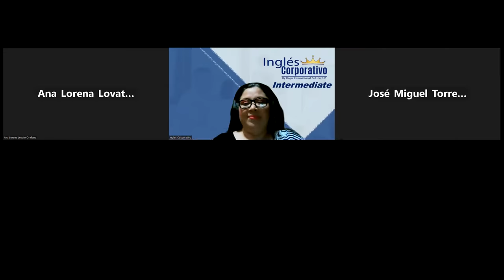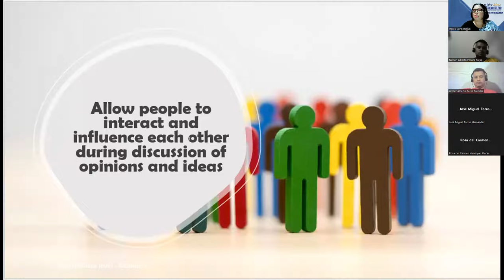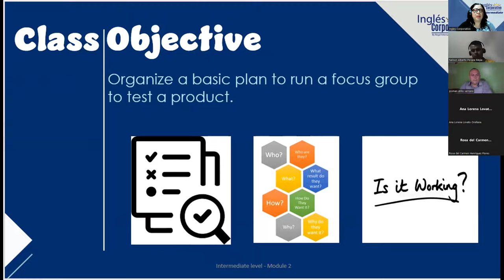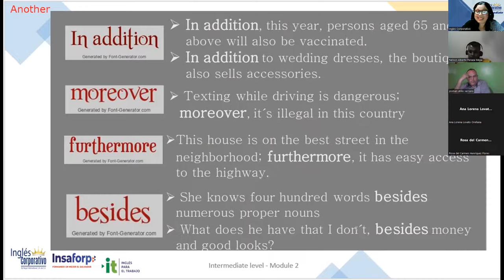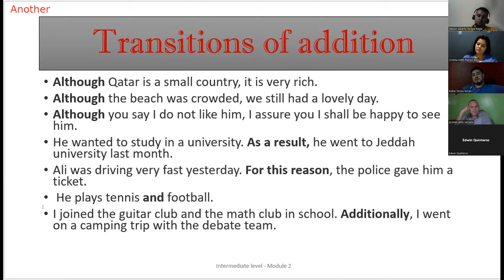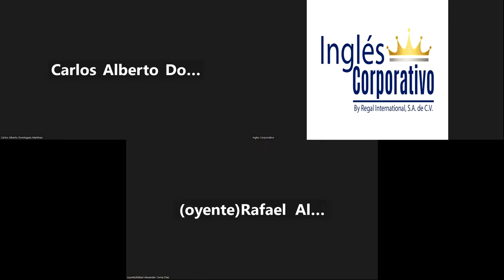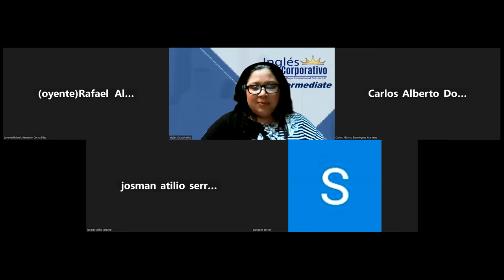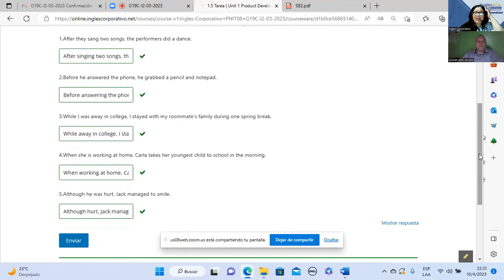Session 11-10-04-2023-29750-8048-0047/2023-Beteta-How to use transitions of addition